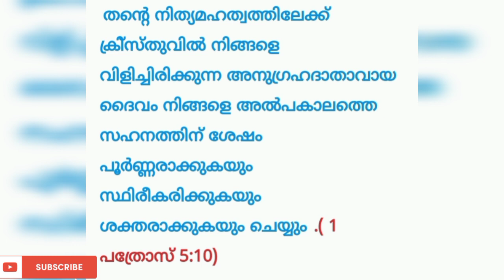വിശ്വസത്തോടെ 1തവണ ഈ വചനം ചൊല്ലി തീരും മുന്പേ അത്ഭുതം ഉറപ്പ്